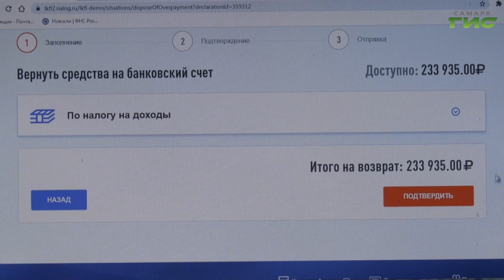В России стартовала новая декларационная кампания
В России стартовала декларационная кампания 2024 года. Представить декларацию о доходах, полученных в прошлом году, необходимо до 2 мая. Сделать это можно в налоговой инспекции, в МФЦ или онлайн через личный кабинет налогоплательщика. Подробности в сюжете  Елены Чернявской.